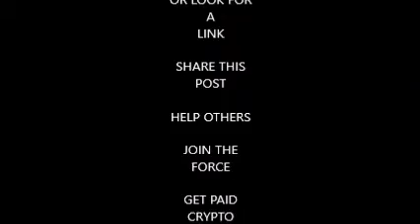Join Steemit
I'm just having fun putting the word out that there is a massive movement coming to your town and we are looking for you!

Blog post vote and earn real crypto and join a real genuine community of people that are more interactive than anywhere else that I have seen.

Also if you are into cryptocurrency this is for sure going to blow up especially with such a large social community behind it.

If you are already a blogger then join our community of steemit bloggers who are already taking advantage or if you are a musician, a travel blogger a marketer fashion model photographer, to be honest the list goes on but bring some genuine value and grow your audience with us.

I do recommend that once you are verified that you use the link above to come and find me on steemit and when you see the "Red Pill" at the bottom of the post click it and i will be there waiting to advice you and help you.

Clive Martin